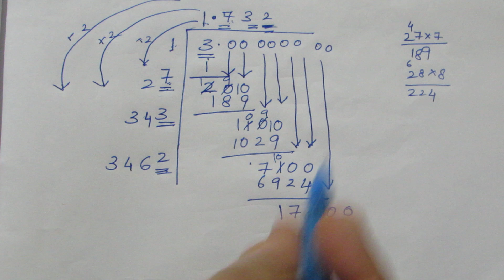TN 9 Maths Real Numbers Example 2.8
#(Maths#RealNumbers#
LINK FOR THE PRODUCT